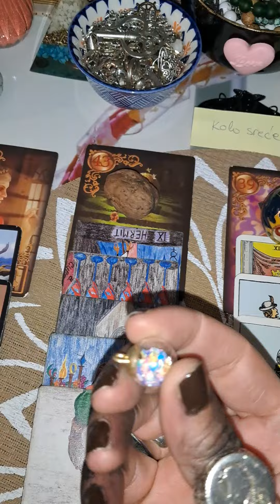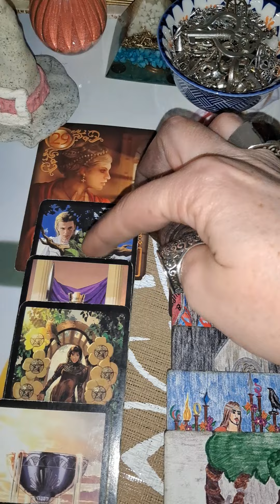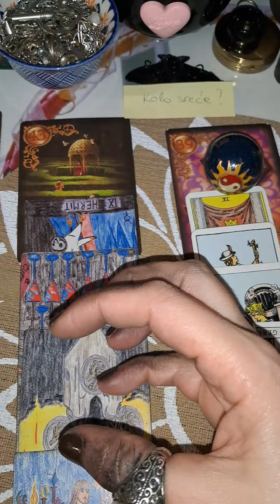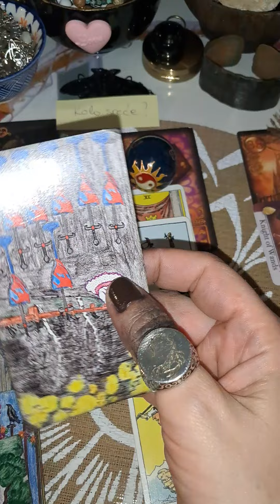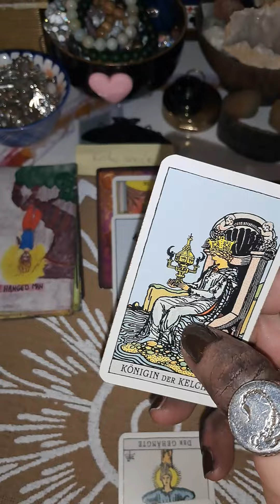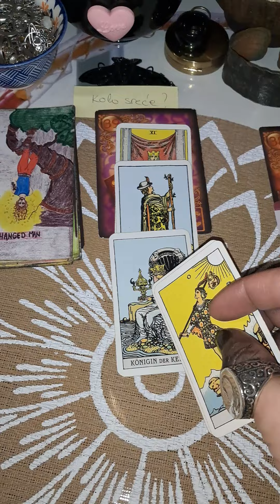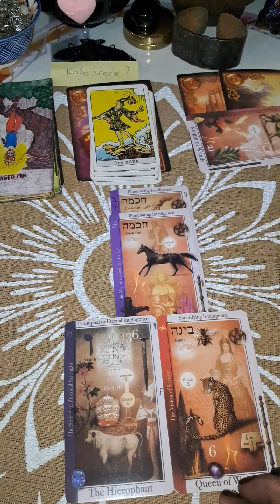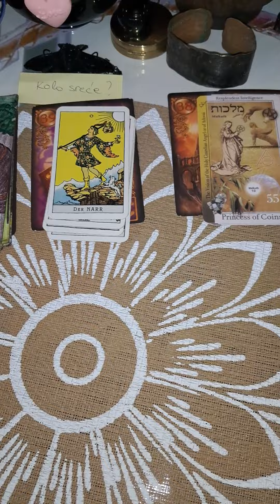Kolo srece🌻se okrece🍀🌻🍀🌻🍀🌻